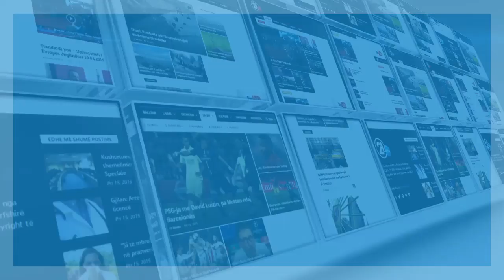Piktorja Lebibe Topalli tregon se nga i lindi ideja për murale të reja në Ferizaj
rtv21.tv